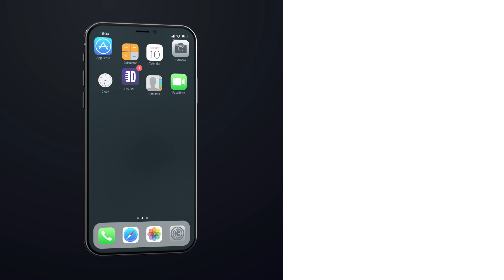Your Wife Is The One In Charge. Andy Beningo - Full Special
There is nothing more awkward than being called an adorable tough guy, especially if you're from Detroit like Andy Beningo. Get ready to laugh your way through marriage and fatherhood in this awesome Dry Bar Comedy special from Andy Beningo. If your enjoy this special check out the links below for more Dry Bar Comedians you might enjoy.